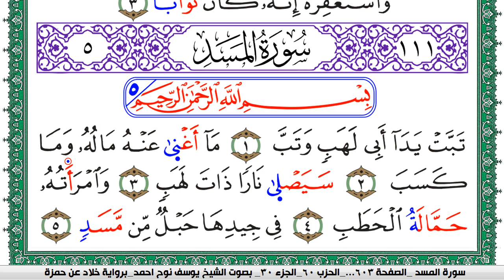سورة المسد مكتوبة يوسف نوح احمد برواية خلاد عن حمزة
moslim,
muslim,
moslem
الاسلام,
اسلام,
المسلمات,
المسلمين,
المسلمون,
مسلم,
i am muslim,
muslim,